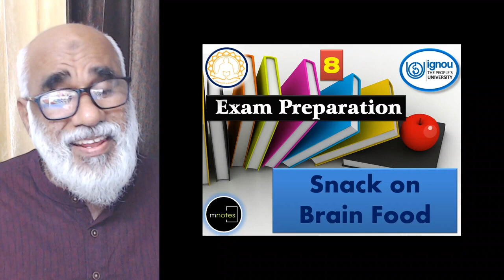IGNOU |ഈസിയായി പരീക്ഷയെഴുതു. സൂപ്പർ ഗ്രേഡ് കരസ്ഥമാക്കൂ. |Take the exam with ease. Get super grade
IGNOU | SMART Exam Preparation  സ്മാർട്ട് പരീക്ഷയ്ക്കുള്ള സ്മാർട്ട്  തയ്യാറെടുപ്പ്  | Take the exam with ease. Get super grade.  HELP 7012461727

IGNOU| Take the exam with ease. Get super grade.  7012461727

For Admission & Counselling :  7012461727  | 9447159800 | 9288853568

വരൂ നമുക്ക് ഇഗ്നോയിലൂടെ പഠിക്കാം. വിദ്യാർത്ഥികൾ അവരുടെ അനുഭവങ്ങൾ പങ്കുവെക്കുന്നു| Come let's learn through IGNOU. Students share their experiences

Many scams are being done in the name of Credit Transfer. Fake Certificates are Available. Beware!!  |  ക്രെഡിറ്റ് ട്രാൻസ്ഫർ പേരിൽ പല തട്ടിപ്പുകൾ നടക്കുന്നു.വ്യാജ സർട്ടിഫിക്കറ്റുകൾ വിലസുന്നു.ജാഗ്രതൈ!!

IGNOU | Every exam is important. One sitting exam is cheating | ഓരോ പരീക്ഷയും പ്രധാനപ്പെട്ടതാണ്.വൺ സിറ്റിങ് എക്സാം തട്ടിപ്പാണ്|